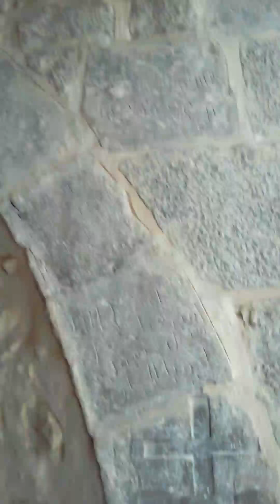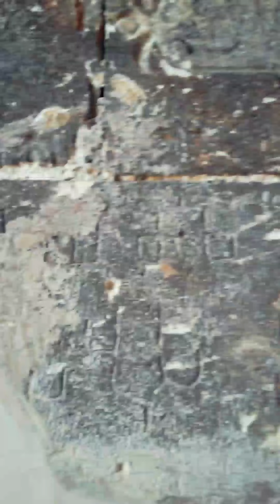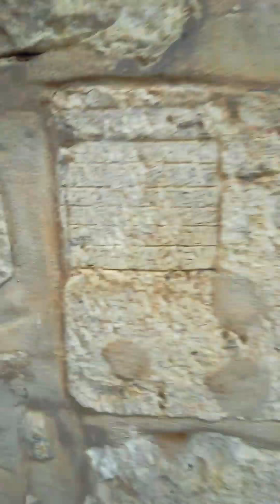იერუსალიმის ქრისტ. უბნის მონასტრები (ნიკოლოზის, მიქაელ მთავარანგელოზის, თეოდორეთა, აბრაამის)